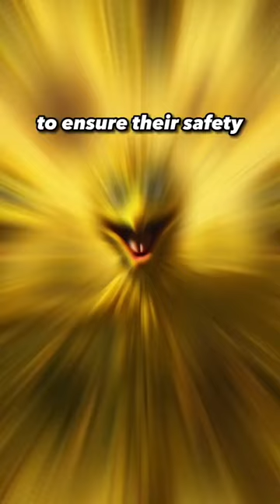the 3 MOST dangerous criminal mafias in the World